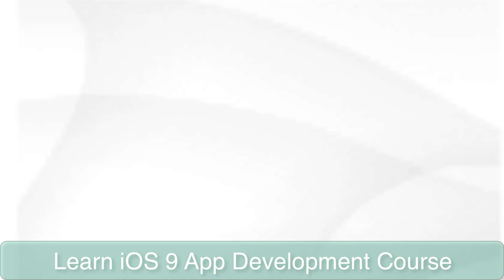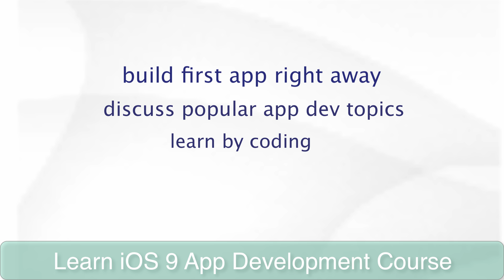Learn how to build apps - iOS 9 with Xcode 7 & Swift 2 Course Intro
**New August 2015*** Learn iOS 9 App Development with Xcode 7 and Swift 2 Course just published!!  Learn how to make apps with hours and hours of content.  Build over 14 real apps.